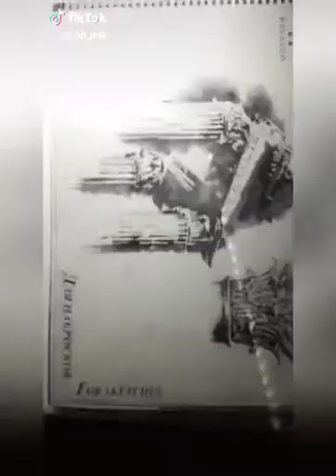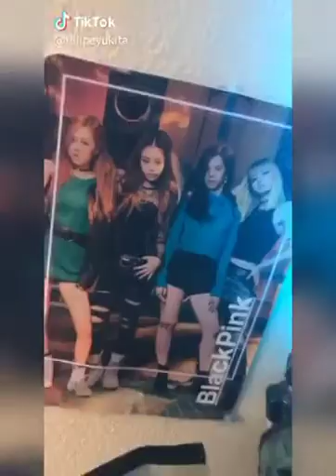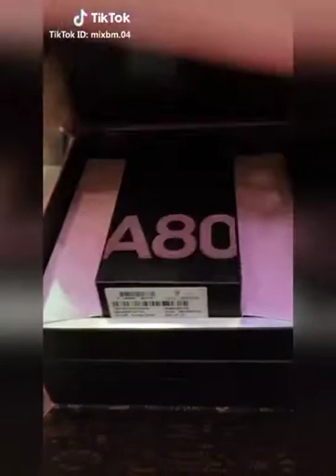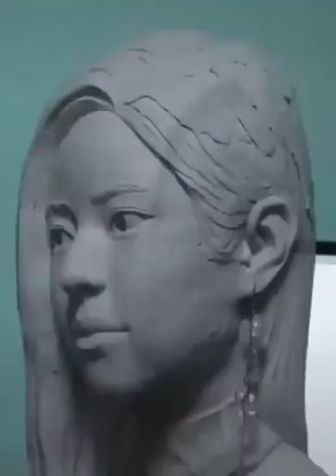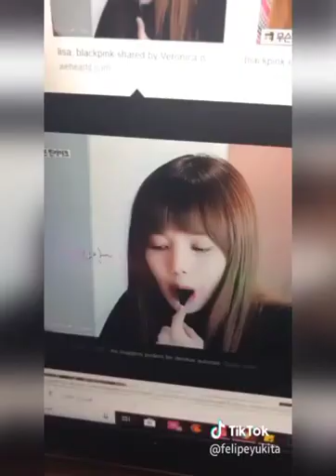tiktok sensation with blackpink